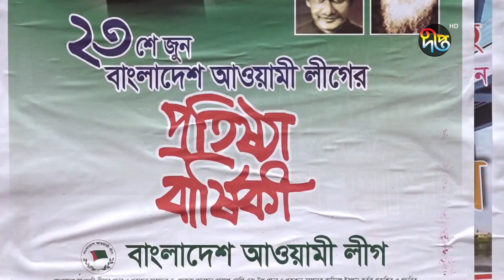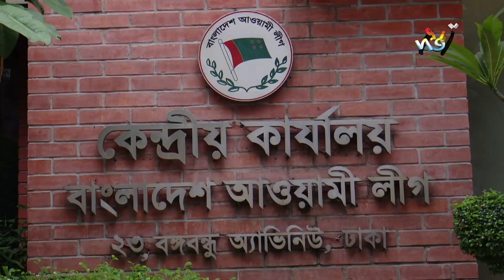Deeptonews Deepto News দীপ্ত সংবাদ সকাল ১০টা ২৩ জুন ২০২২ || Full News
Address:
Deepto TV
7/A/GA Tejgaon Industrial Area,